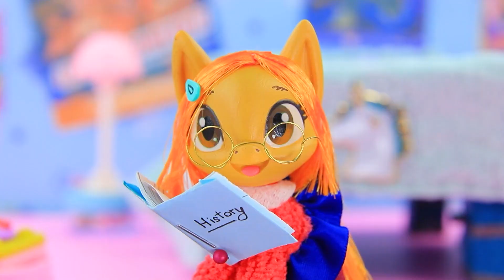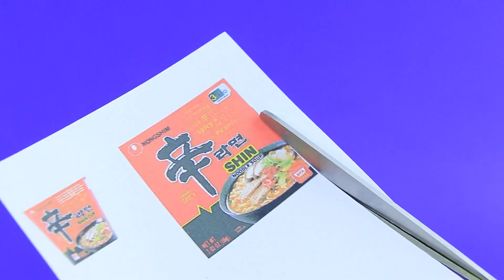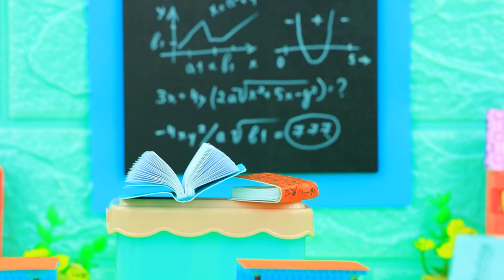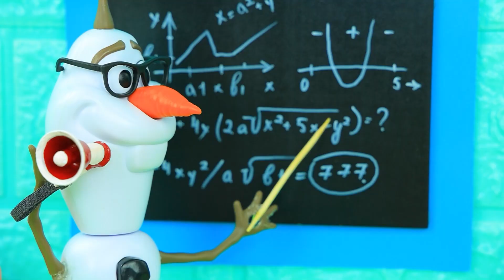To nie Wypanda w Świecie Kucyków / 10 Pomysłów dla Lalek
Czy chciałbyś zobaczyć swoich ulubionych bohaterów z animacji "To nie wypanda" w świecie uroczych kucyków? W takim razie koniecznie obejrzyj nasz nowy filmik.

Przyrządy i materiały:
• Nożyczki
• Nożyk modelarski
• Pędzle do malowania
• Papier piankowy, zwykły i brokatowy
• Drut
• Plastikowa zakrętka
• Ozdoby
• Ozdoby z tworzyw sztucznych
• Sznurki w różnych kolorach
• Piankolina
• Kryształy górskie
• Ozdobny łańcuszek
• Pompony w różnych kolorach
• Wycior do fajki
• Metalowy dzwonek
• Słomka
• Lakier do paznokci
• Gumka do włosów
• Plastikowy pojemnik
• Żółty przewód
• Kolorowy papier
• Wydrukowane obrazki i naklejki
• Pasek ze światłami LED
• Ozdobna taśma
• Zawieszka
• Satynowe tasiemki na przedłużenia włosów
• Niebieska satynowa tasiemka
• Czarna satynowa wstążka
• Tkaniny o różnych fakturach, kolorach i nadrukach